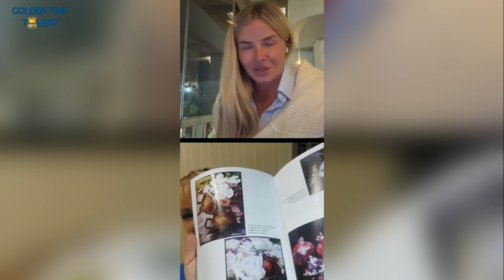Broadcast: Participating in Competitions and Exhibitions The Path to a Successful Artist’s Career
📢 Live Broadcast: Participating in Competitions and Exhibitions — The Path to a Successful Artist’s Career

Golden Time Talent invites you to a live broadcast dedicated to the importance of participating in competitions and exhibitions for artists looking to advance their careers and gain international recognition.

Topic: Participation in Competitions and Exhibitions — The Path to a Successful Artist’s Career

Speakers:

• Natalia Zhizhko — Member of the Japanese International Institute of Watercolour, the National Union of Artists of Ukraine, and a jury member of GOLDENTIME TALENT and Caspi Art International Art Competition.
• Inesa Bila — President of Golden Time Talent.

🕕 Time: 4:00 PM (London time)
📍 Where: Live on Instagram: Global Talent Confederation

This session will provide valuable insights for artists seeking to effectively participate in competitions and exhibitions, utilizing these opportunities to further their careers. Don’t miss this chance to get expert advice from industry professionals!